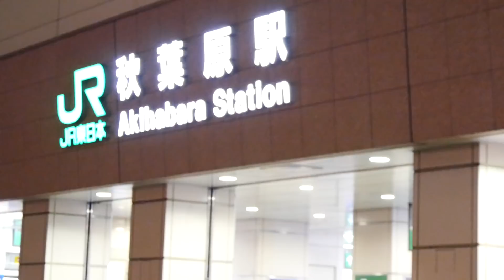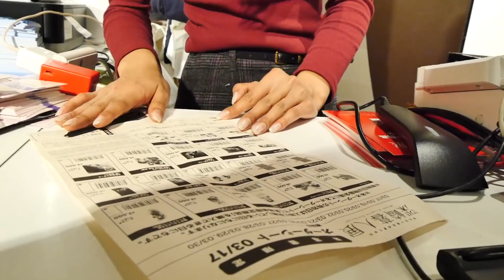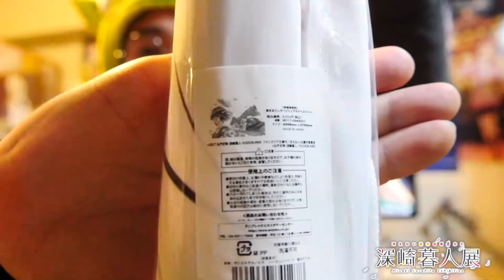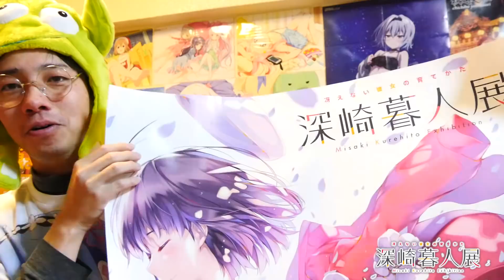【冴えカノ】限定ポスターを視聴者プレゼント！深崎暮人展に行ってみた！【冴えない彼女の育てかた♭新章アニメ映画2018年公開】劇場版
劇場版も決定した冴えかの！
今回は秋葉原CDギャラリーで開催中の深崎暮人展に行ってきました！
東京、大阪、台湾で開催されます！

■会　　　期／2018年3月17日（土）～4月1日（日）
■開催時間／土日祝：10:00～19:00　平日：15:00～20:00　(最終入場時間30分前まで)
■会　　　場／アキバCOギャラリー（東京都 千代田区 外神田三丁目16番12号 アキバCOビル1F）

使用したフリーBGM・効果音